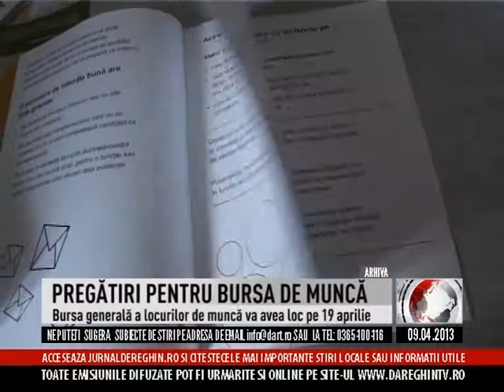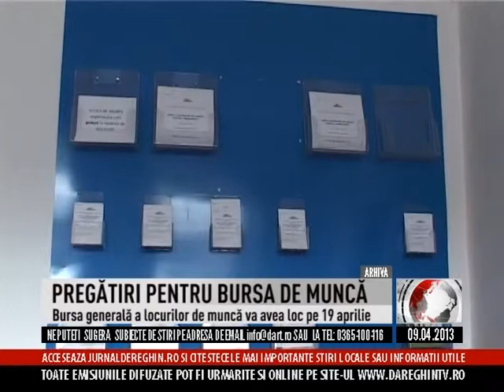PREGĂTIRI PENTRU BURSA DE MUNCĂ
Data de 19 aprilie este aşteptată cu sufletul la gură de 14 mii de şomeri din judeţul Mureş. Atunci va avea loc bursa generală a locurilor de muncă. La Reghin nu s-a depus încă nicio ofertă de posturi vacante, dar acestea sunt aşteptate să sosească până în ziua bursei. Cei care angajează persoane din rândul şomerilor pot beneficia de unele facilităţi.